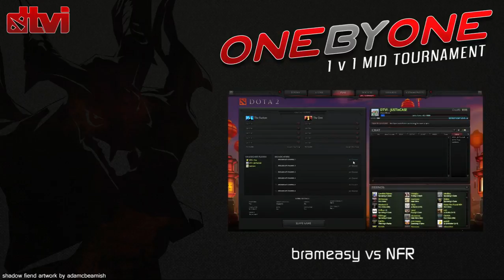NFR vs brameasy (DTVI OneByOne Solo Mid Tournament Final)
DTVI OneByOne Solo Mid Tournament Final
NFR vs brameasy